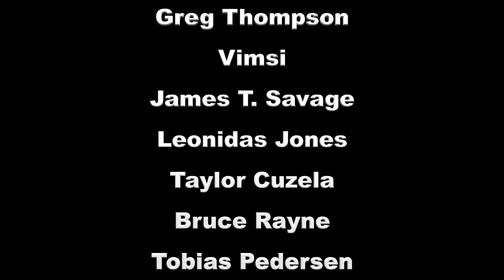10th Anniversary Hat Giveaway Announcement Video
The Hrutkay Mods Channel turned 10 years old in October, it’s time to celebrate! Please watch the entire video, the rules are totally different this time!

Hrutkay Mods Intro by Athlon
My Outro Music
Trinitron by Athlon: